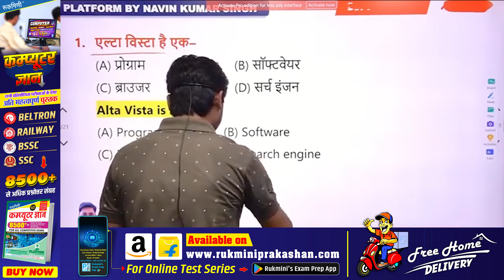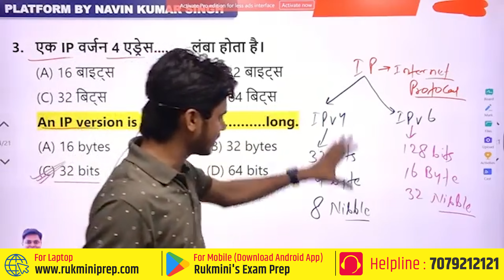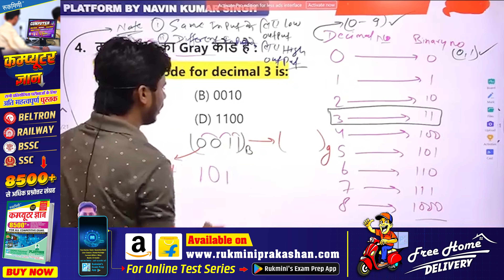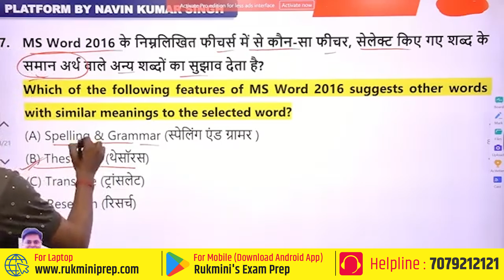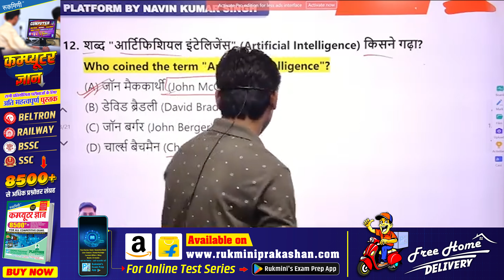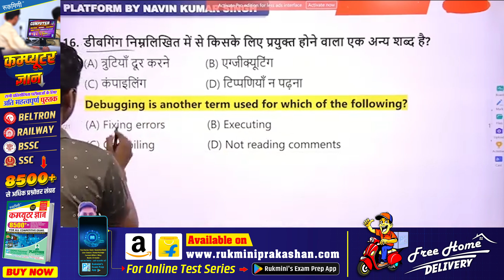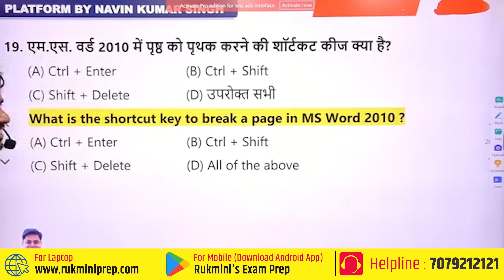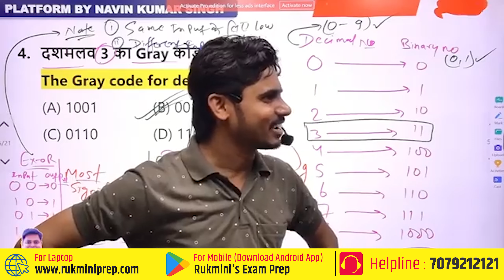DAY-14, COMPUTER CLASS For || BSPHCL || BELTION || CIVIL COURT || RAILWAY || ALL COMPETITIVE EXAM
✅ Office:- Platform By Navin Kumar Singh
Add:- Bhikhna Pahari (Saidpur More), Patna-800004, Mobile:- 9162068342/ 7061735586

✅ Official Instagram:- Platform By Navin Kumar Singh

✅ Course Detail:-
Bpsc Super Tet Batch(Class:  l -VI )Offline
Batch Time:- 03-08 PM
All Subject Covered